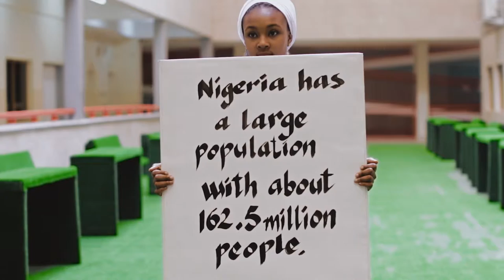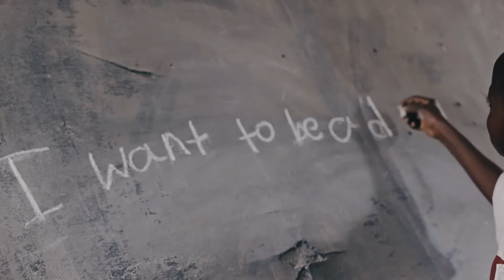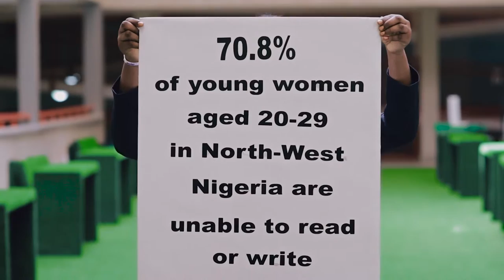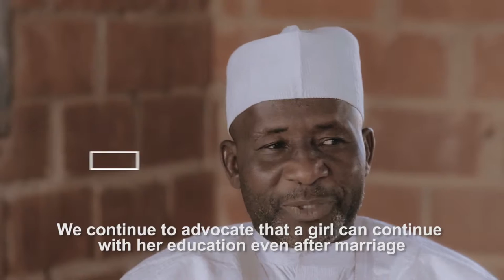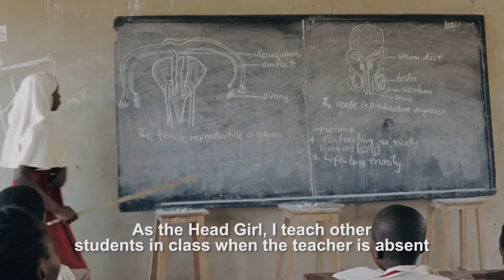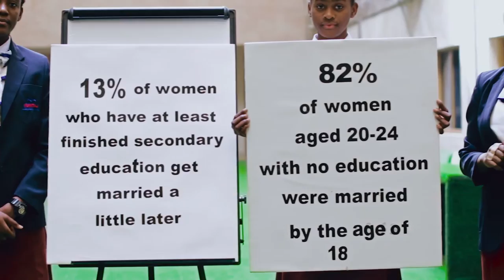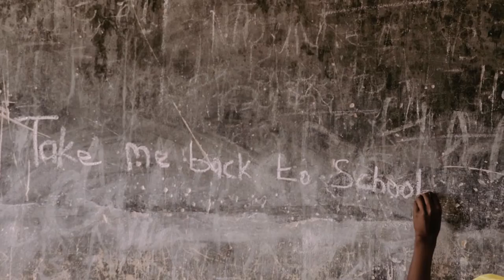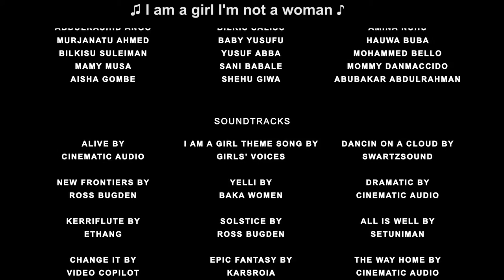TAKE ME BACK TO SCHOOL FULL DOCUMENTARY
A documentary profiling education as a tool to curb early marriage of girls in Nigeria